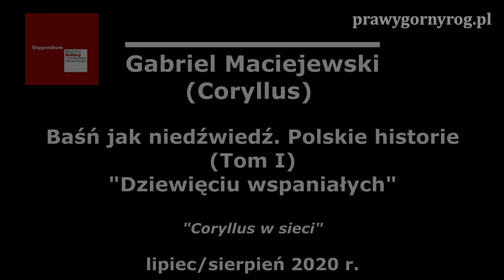Dziewięciu wspaniałych - Gabriel Maciejewski: Baśń jak niedźwiedź. Polskie historie. Tom 1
Gabriel Maciejewski (Coryllus) - Baśń jak niedźwiedź. Polskie historie (Tom I) - "Dziewięciu wspaniałych".

"Coryllus w sieci". lipiec 2020 r. Zrealizowano w ramach programu stypendialnego Ministra Kultury i Dziedzictwa Narodowego - Kultura w sieci